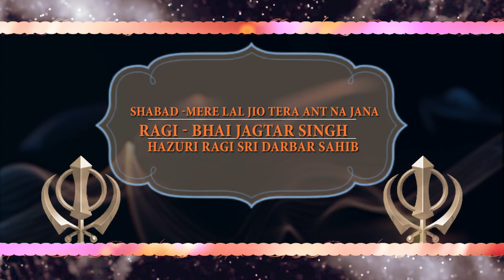Mere Lal Jio Tera Ant Na Jana | Bhai Jagtar Singh Ji | Hazuri Ragi Sri Darbar Sahib | Gurbani Studio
Shabad - Mere Lal Jio Tera Ant Na Jana
Ragi : Bhai Jagtar SinghJi Hazuri Ragi Sri Darbar Sahib
Video Production: Gurbani Studio
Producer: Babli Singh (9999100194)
Co-Producer: Raveen Singh
Editor - Jaspal Singh (Jassi)